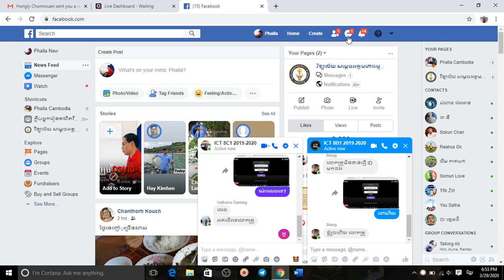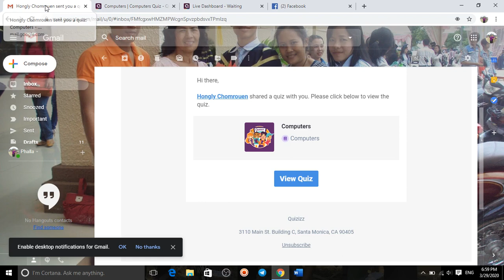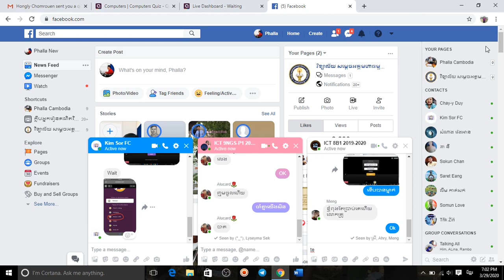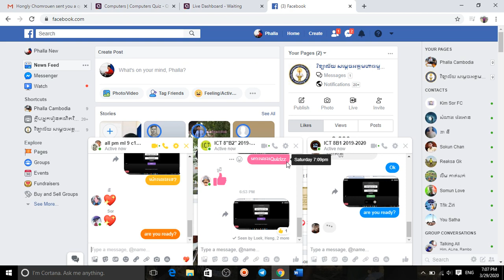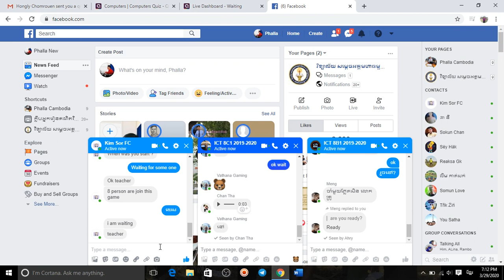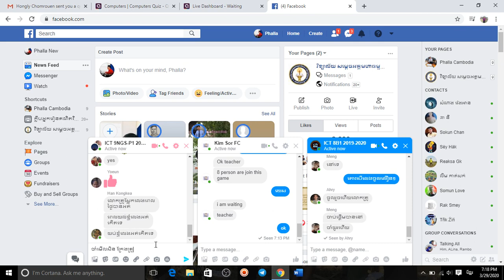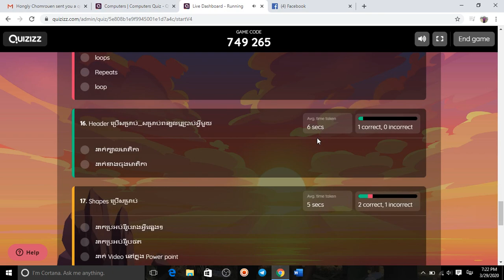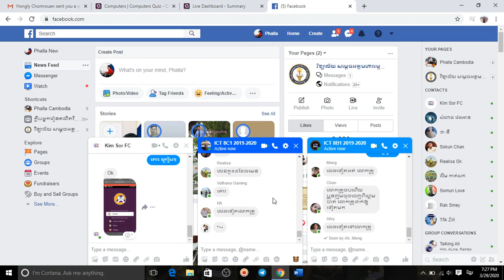នាំសិស្សរៀនធ្វើសំណួរកុំព្យូទ័រតាមអនឡាញ Do quizizz with my students so happy and get more knowledge!1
នាំសិស្សរៀនធ្វើសំណួរកុំព្យូទ័រតាមអនឡាញ ដើម្បីទទួលបានចំណេះដឹងថ្មីៗបន្ថែមទៀត ក្រោយពីផ្អាកការសិក្សាដោយសារមេរោគកូរ៉ូណា ឬ កូវីដ១៩។ Do quizizz about lesson of Computer ICT with my smart students so happy and get more knowledge from Internet and sharing to our beloved friends and other that stay at home protect from Corona or Covid-19.(1)